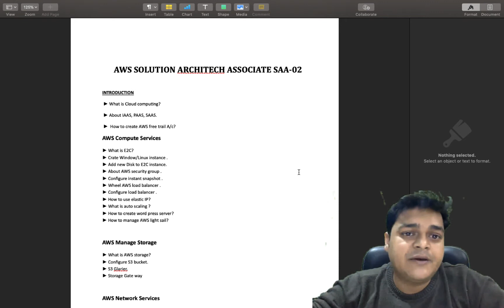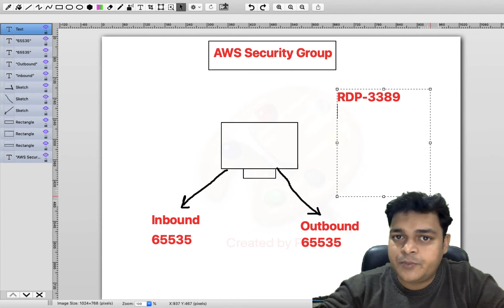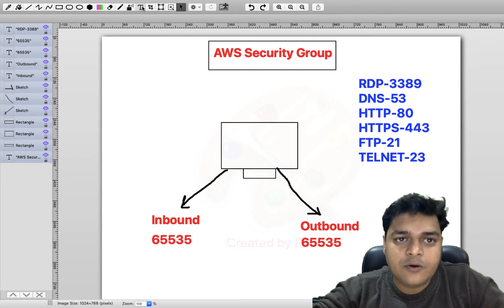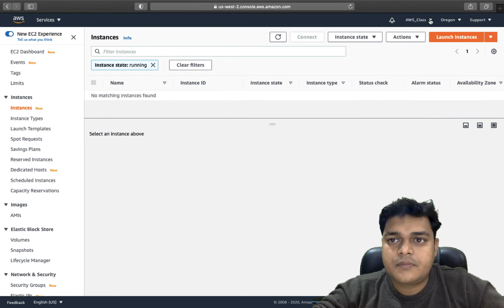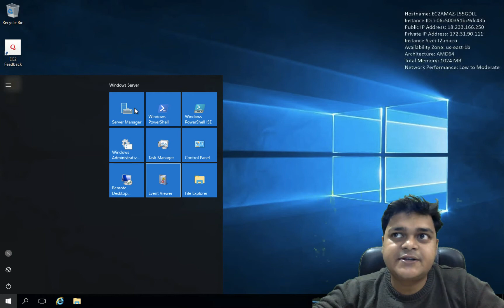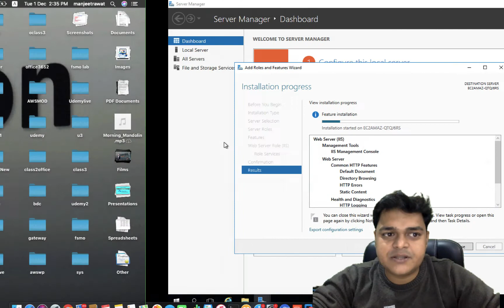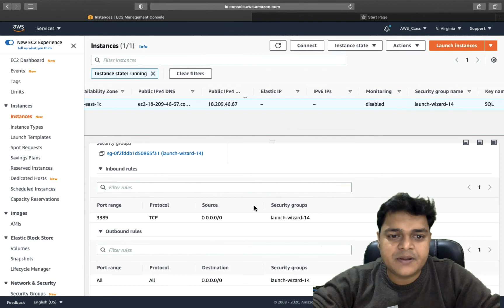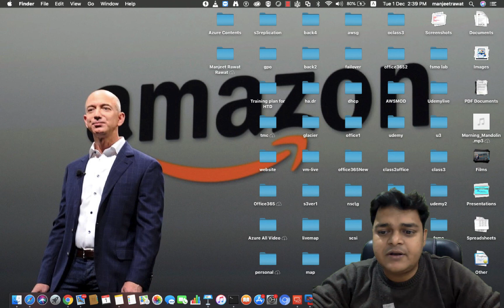What is work of AWS Security Group ? Configure Step by step |AWS-SAA-C02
Hello Everyone,
In this video you will learn about how to configure AWS security group step by step in hindi,